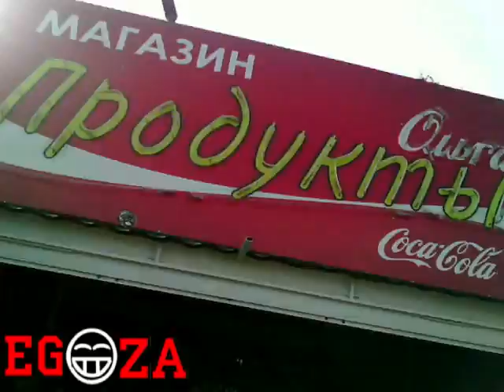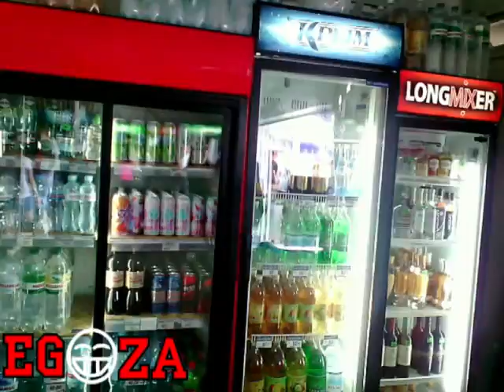Ягуар круче BMW и Мерседес Сцена Уточки Чебуреки